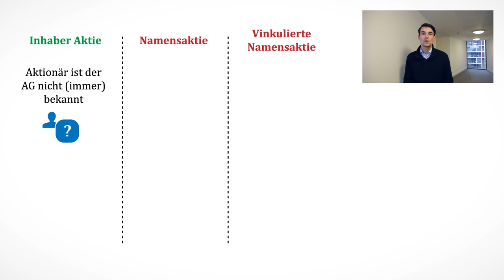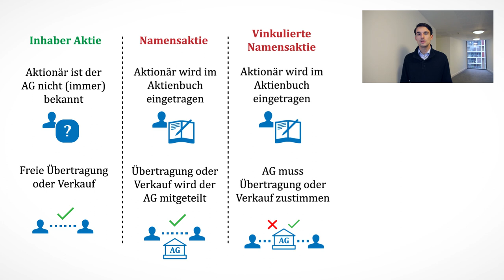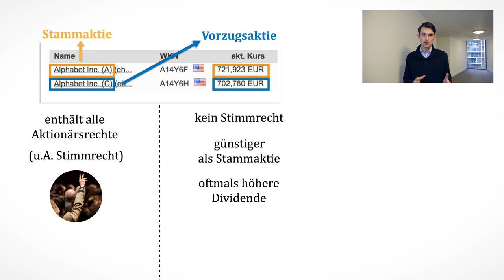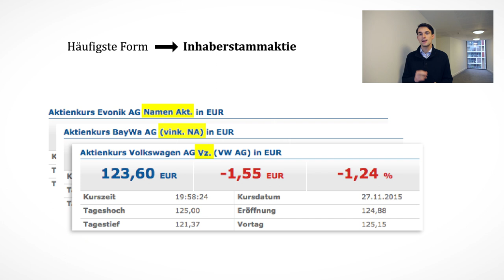Aktienarten einfach erklärt! (Vorzugsaktie, Stammaktie etc.) | Finanzlexikon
Welche Aktienarten gibt es? Ein Überblick über die verschiedenen Aktienarten.

ℹ️ Weitere Infos zum Video:

Man unterscheidet zuerst einmal Aktienarten in ihrer Übertragbarkeit von einem Aktionär zum nächsten. Bezüglich der Übertragbarkeit unterscheidet man in Inhaberaktien, Namensaktien und Vinkulierte Namensaktien.